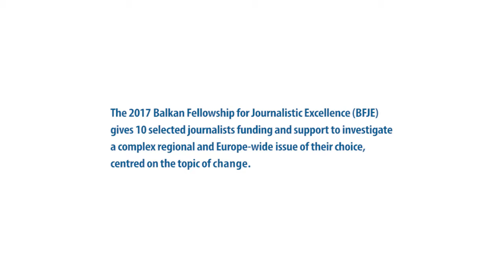Lawless Lake: Ex-Smugglers Find New Fish to Fry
On the biggest lake in the Balkans, rangers say it is easier to catch a drug trafficker than a poacher amid warnings of ecological disaster.

This story by Ivan Cadjenovic was produced as part of the 2017 Balkan Fellowship for Journalistic Excellence. You can find out more about the programme